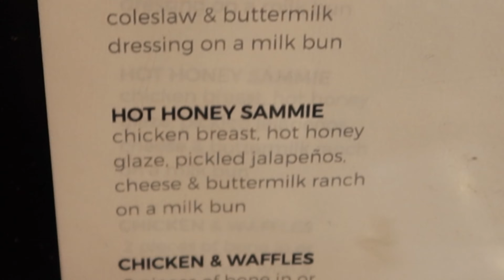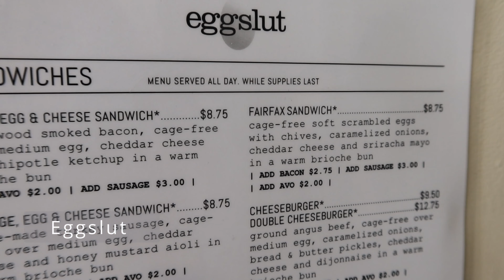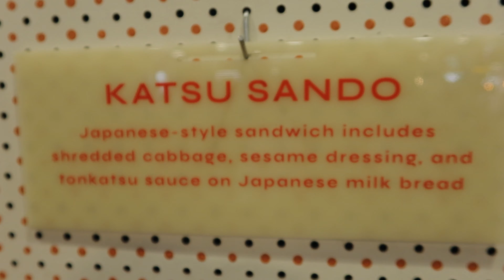💯 Der HEFTIGSTE Chicken Burger der Welt bei LUCKY BIRD + andere SNACKS im GRAND CENTRAL MARKET in LA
Wir haben uns während unserer USA Reise den Grand Central Market in Los Angeles vorgenommen. Dieser existiert bereits seit 1917 - Hier treffen verschiedene Kulturen, und somit auch verschiedene leckere Spezialitäten aufeinander. Absolut empfehlenswert wenn man nur ein paar Tage in LA bleibt!
Den Geschmack des Chicken Burgers habe ich heute noch auf der Zunge. Sowas habe ich wirklich noch NIE gegessen. Tausend Dank an Lucky Bird LA. Ihr habt mein Leben verändert.

Sorry an die anderen, der Burger war aber wirklch ZU HEFTIG!